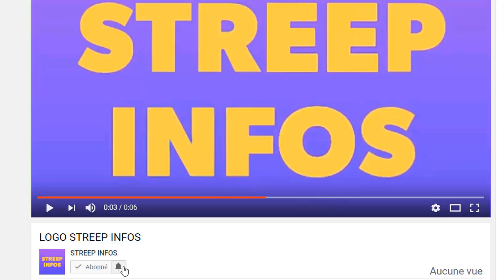Urgence!Ouattara predict des jours sombre en cote d'ivoire et envoie un message poignant aux ivoirie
Urgence!Ouattara predict des jours sombre en cote d'ivoire et envoie un message poignant aux ivoiriens